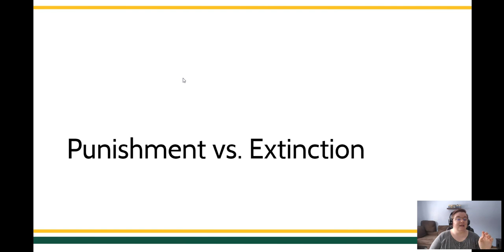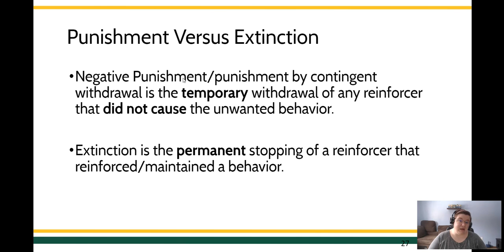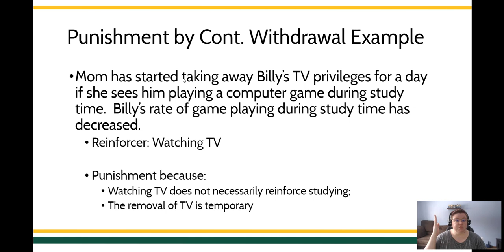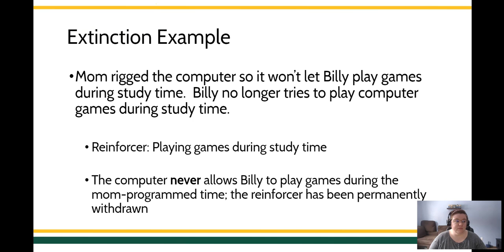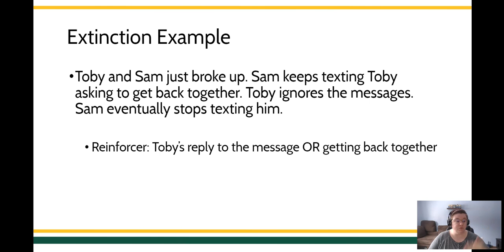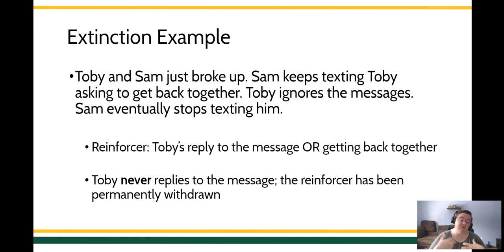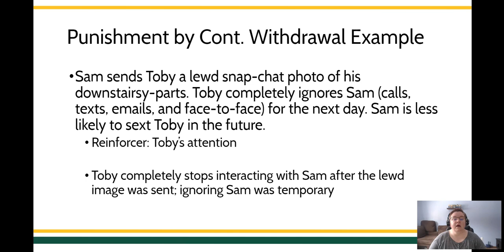Negative Punishment vs Extinction